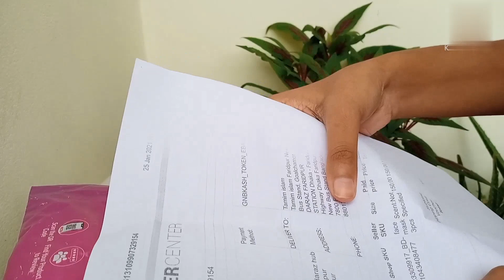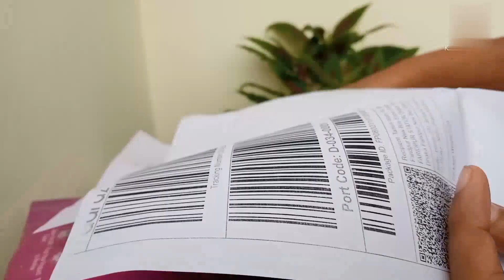Daraz Product Review vedio// দারাজ থেকে পন্য কিনবেন কিনা দেখে নিন আজকের ভিডিও 🤫🤫🤫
এই ভিডিওতে আমি আমার ব্যক্তিগত মতামত এবং অভিজ্ঞতা শেয়ার করেছি ভুল ত্রুটি হলে ক্ষমার দৃষ্টিতে দেখবেন।